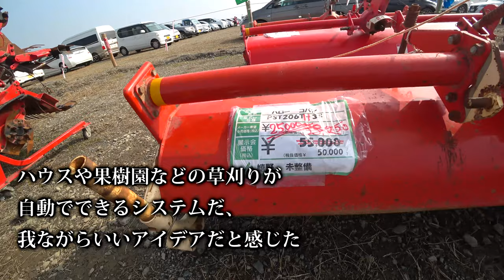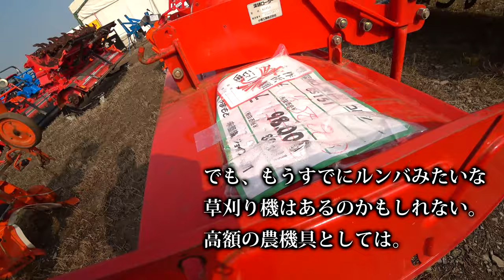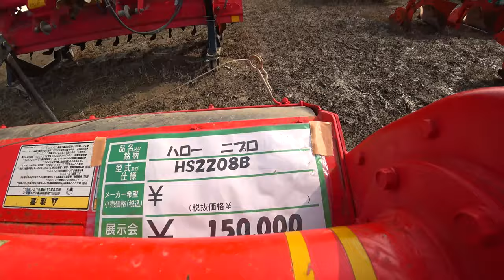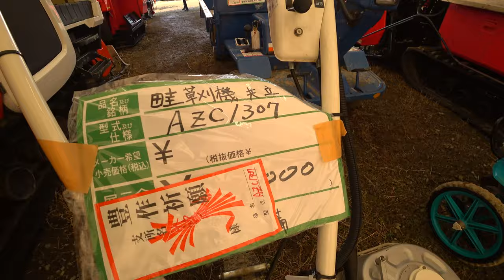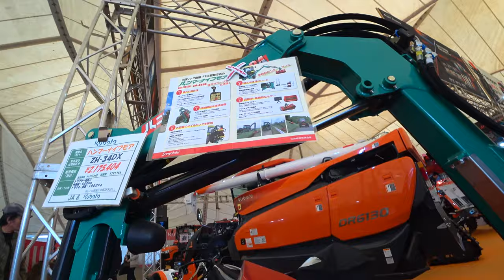【会社員実家農業手伝う】2021年今年の展示会は厳しいようだ、ルンバみたいな草刈り機があれば楽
草刈り機